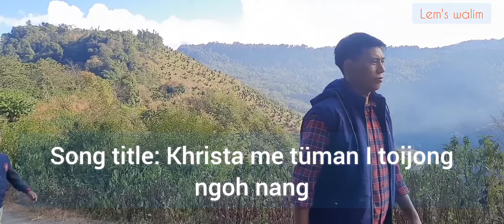Gospel song||Title: Khrista me tüman i toijong ngohnang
Song Composer: W. Nokli
                Singers:-
                               CT. Honthrem.
                                P. Kangnyei.
                                   Yokom.
                                L. Manpong.
                               W. Nokli.
               𝚅𝚒𝚍𝚎𝚘 𝚐𝚛𝚊𝚙𝚑𝚢: 𝙽𝚘𝚔𝚔𝚊𝚒.
               𝚅𝚒𝚍𝚎𝚘 𝙴𝚍𝚒𝚝𝚎𝚍: 𝙲𝚑𝚎𝚗𝚕𝚎𝚖 𝚠𝚊𝚕𝚒𝚖.